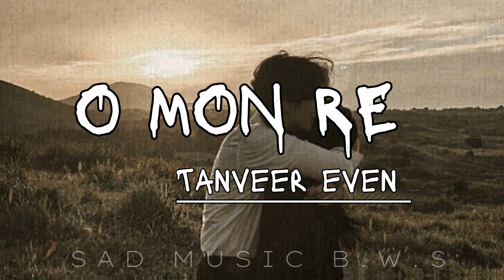O mon re . মন বোঝেনা . Tanveer even song. o mon re full song.❤️🥀 SAD MUSIC BWS.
song : o mon re

o mon re .o mon re song.o mon re tannvir even.মন বোঝেনা .মন বোঝেনা song.মন বোঝেনা tannvir even song.
upload by sad music bws youtube channel. sad song. love this song.